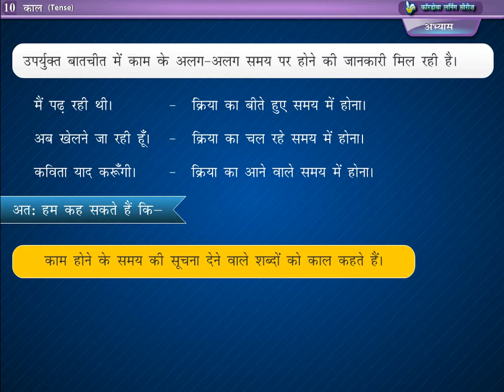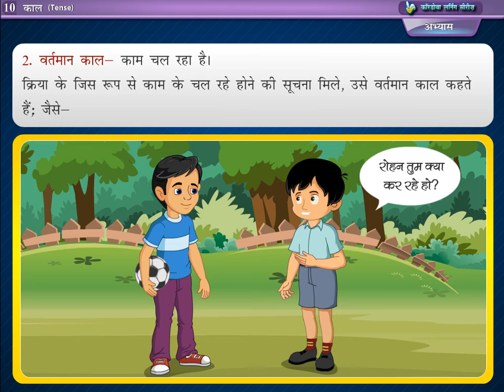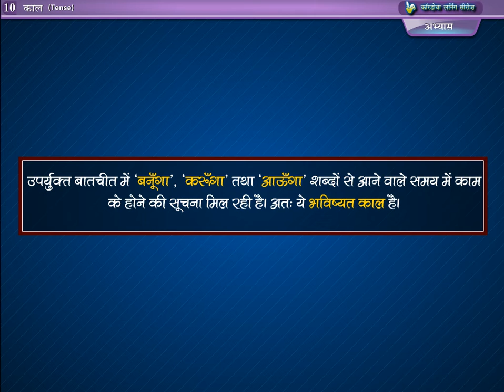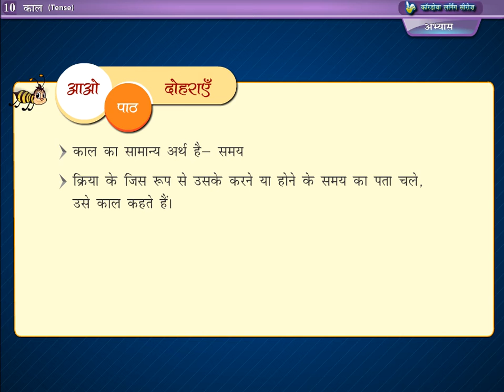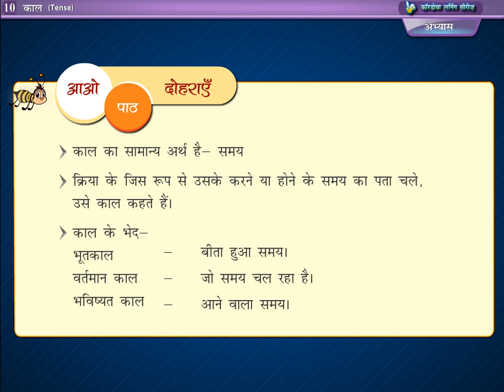Class 5th Hindi Tense Chapter 10